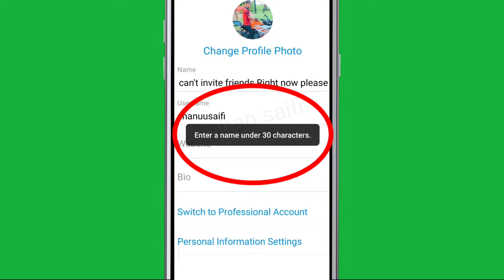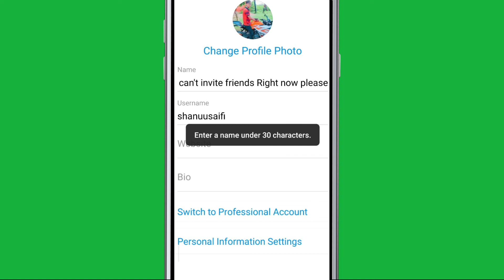Fix Instagram Enter A name under 30 characters Problem Solve